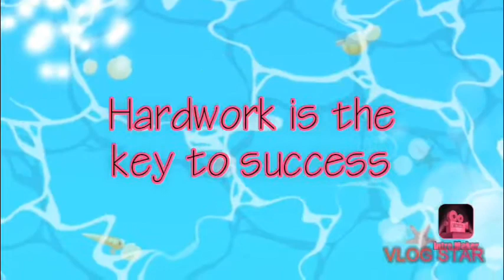How to feed Spirulina to fish and benefits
Spirulina is one of the best fish food